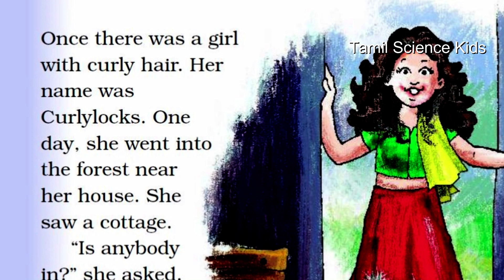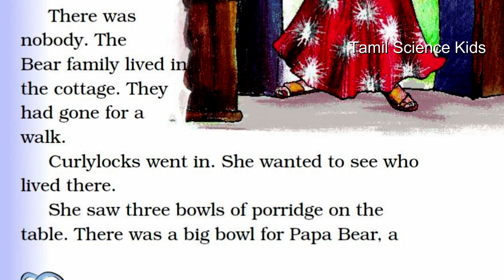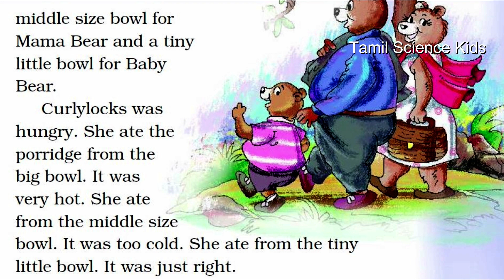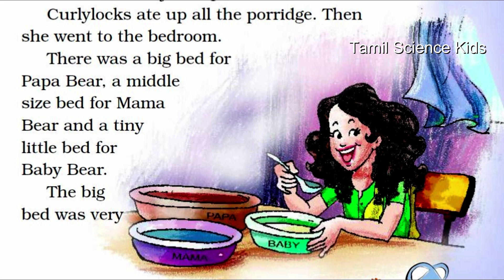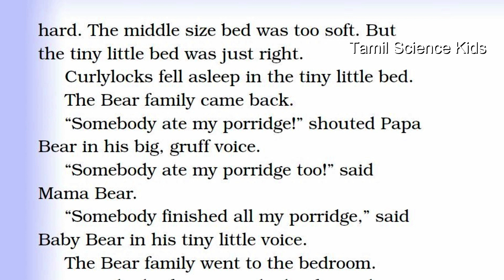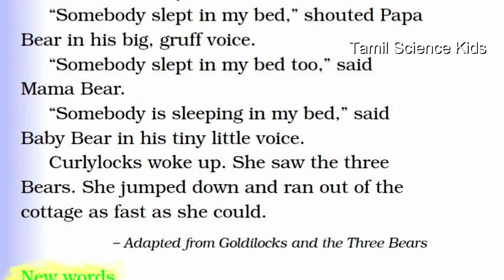CURLY LOCKS AND THREE BEERS| 2ND STD KV ENGLISH LESSONS IN TAMIL BY VISHNAVI| தமிழ் விளக்கங்களுடன்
CURLY LOCKS AND THREE BEERS